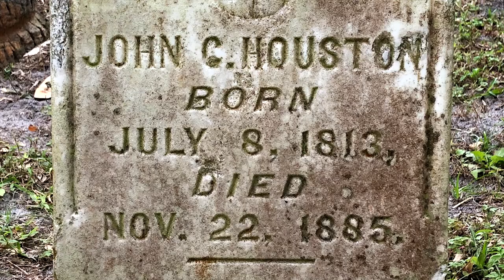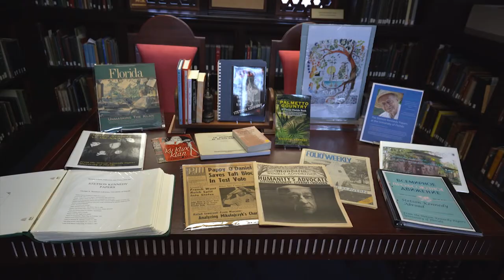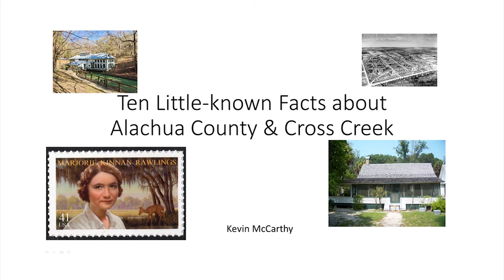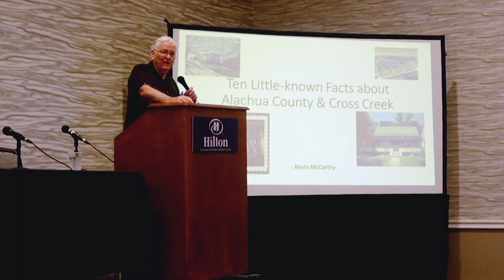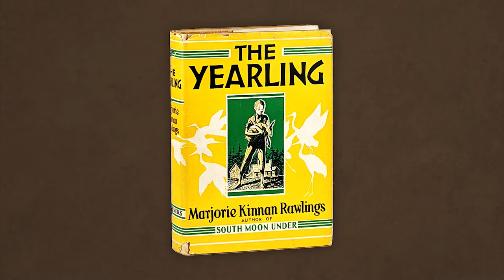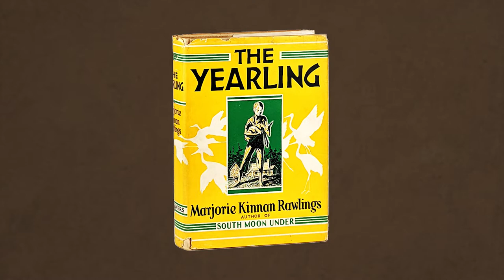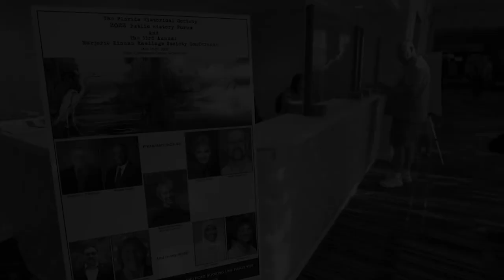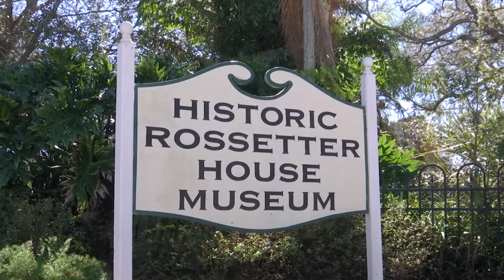Florida Frontiers TV – Episode 52 – 2022 Florida Historical Society Public History Forum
The Florida Historical Society Public History Forum and the Annual Marjorie Kinnan Rawlings Society Conference were held together in Gainesville, in 2022.